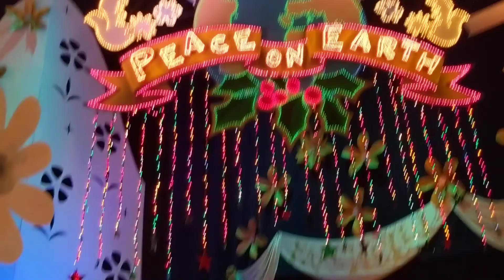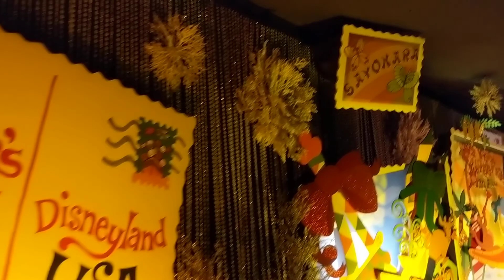It's A Small World - Disneyland 2017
Our trip to Disneyland in December 2017 and the ride It's a Small World.